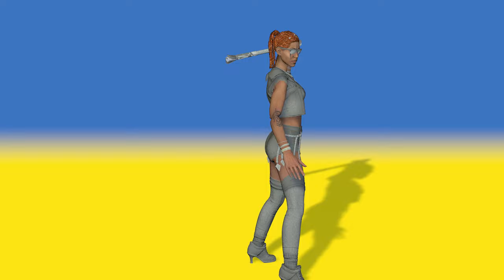Mortal Kombat 1 Tanya 3D model+animations (.fbx)